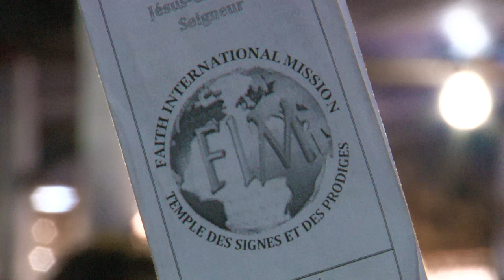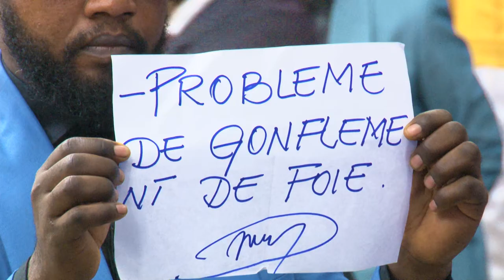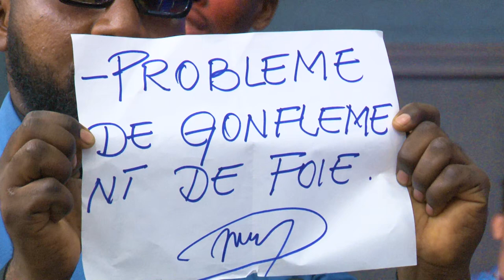Né(e) de nouveau pour percer | DIMANCHE 04.06.2023